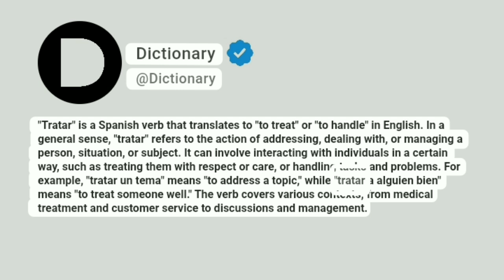Tratar Meaning In English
"Tratar" is a Spanish verb that translates to "to treat" or "to handle" in English. In a general sense, "tratar" refers to the action of addressing, dealing with, or managing a person, situation, or subject. It can involve interacting with individuals in a certain way, such as treating them with respect or care, or handling tasks and problems. For example, "tratar un tema" means "to address a topic," while "tratar a alguien bien" means "to treat someone well." The verb covers various contexts, from medical treatment and customer service to discussions and management.